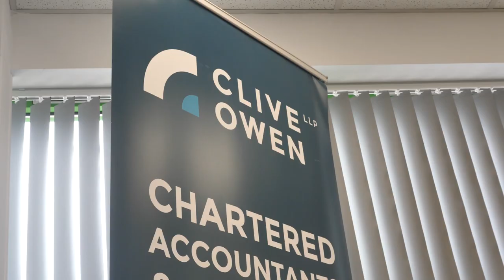Clive Owen Chris Cooke Visit